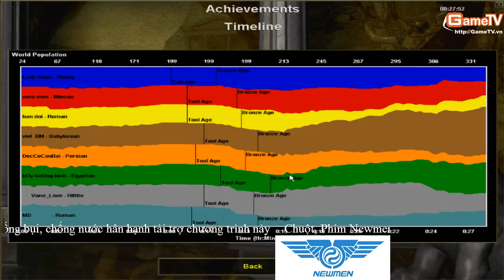AOE Thái Bình vs Hà Nôi Ngày 21 2 2014 C2T1